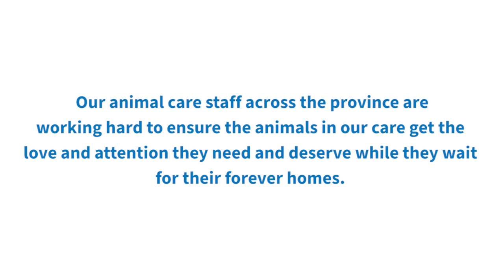Meet the Animal Care Team: Orillia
Our animal care team across the province are working hard to ensure the animals in our care get the love and attention they need and deserve while they wait for their forever homes.

Please join us in thanking our essential workers for the truly inspiring work they do each and every day. Today, we're visiting the Ontario SPCA Orillia Animal Centre.

Show them some love in the comments below!